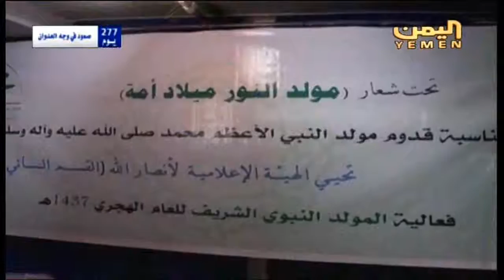صنعاء مواصلة الاحتفال بالمولد النبوي الشريف نشرة 27 12 2015